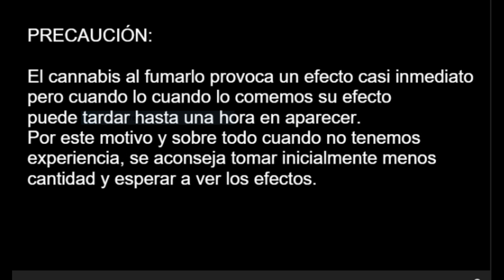GALLETAS DE AVENA SALUDABLES MÁGICAS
En este vídeo hacemos unas galletas con avena, sin harina, sin huevo y sin leche, muy fáciles y rápidas para a los que a parte de la magia nos gusta cuidarnos, son muy saludables ya que la avena tiene mucha fibra, con poca cantidad de azucar, levadura, agua nuestro aceite mágico y la lecitina de girasol.
Yo divido la masa en dos y hago una con trozos de chocolate y la otra con nueces, podrias hacerlas con otros ingredientes, al gusto.

Aquí tienes el vídeo de como hacemos el aceite.

Aqui tienes el vídeo de la la lecitina de girasol.